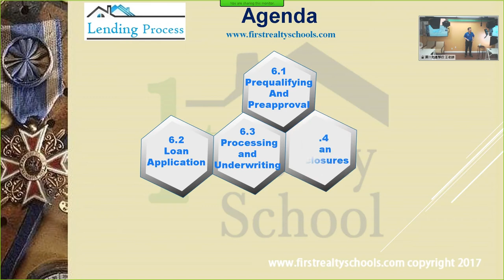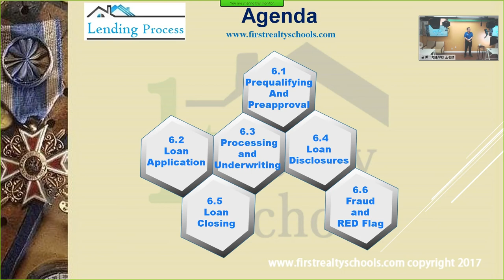First Realty School第一地產學校: Live MLO Part 1 SAFE National Law Chapter 6